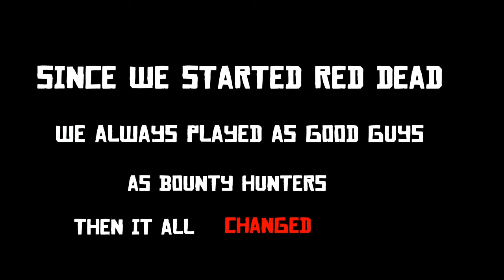Maximum Dishonor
A tale of going from good to bad. We go for Maximum dishonor in Red Dead Redemption 2, while also learning and loosing a few things.